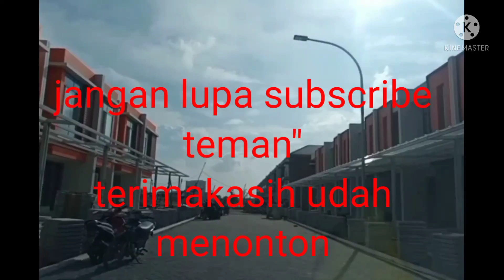APARTEMEN PIK2 TOKYO RIVERSIDE+RUKO SHIBUYA+"CLUSTER MIAMI UPDATE TERBARU 17 MARET#pik2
PIK2 adalah pengembangan besar yang menghubungkan negara Indonesia dengan seluruh dunia. Berlokasi hanya 7 menit dari Bandara Internasional Soekarno-Hatta, bahkan lebih dekat daripada PIK1, tentunya membuat PIK2 unggul dalam hal konektivitas global, ekspansi bisnis, dan berbagai peluang investasi.

PIK2 juga mudah diakses dari area manapun di wilayah ibu kota dan sekitarnya melalui Jalan Tol Lingkar Dalam dan Luar Jakarta. Waktu perjalanan ke area Sudirman di Pusat Kota Jakarta melalui Jalan Tol Lingkar Dalam hanya memakan waktu kurang dari satu jam, dan sekitar 30 menit ke kawasan industri Tangerang melalui Jalan Tol Lingkar Luar. PIK1 juga hanya berjarak 3 menit melalui jembatan penghubung.

Keberhasilan PIK1 memicu lahirnya jalinan kerjasama baru antara Agung Sedayu Group dan Salim Group. Kedua grup besar ini kembali menjalin kolaborasi hebatnya dalam pengembangan

mahakarya PIK2. PIK2 adalah pengembangan besar-besaran yang akan mencapai 2.650 hektar.

PIK2 akan menjadi pusat kekuatan ekonomi yang memiliki daya tarik yang kuat bagi peluang dan investasi yang menguntungkan dalam berbagai pengembangan properti. Tidak hanya sebagai perluasan dari wilayah Pantai Indah Kapuk yang sangat sukses, kota terpadu yang baru ini juga dinilai memiliki potensi yang lebih signifikan dan dilengkapi berbagai manfaat dan fasilitas yang lebih komprehensif untuk meningkatkan kualitas hidup, serta membantu memperkuat posisi negara ini sebagai tujuan yang layak bagi investasi internasional.

Seiring dengan perkembangannya, PIK2 akan menghadirkan berbagai komponen penunjang kehidupan: area perumahan, zona komersial, perhotelan, sekolah dan universitas, rumah sakit, dan fasilitas rekreasi.

Kumpulan perencana, arsitek, dan engineer internasional telah dibentuk untuk mengembangkan mega proyek ini. Sebuah tim bergengsi yang mencakup AECOM, Belt Collins, DDG, DP Architects, HOK, Meinhardt, RTKL, SOM, Townland, dan Witteveen Bos.